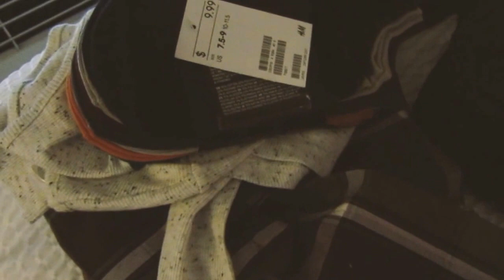Morning Routine-Hotel Edition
This 2nd vlog..is my short morning routine. It is a "hotel edition". I have been staying in alot of hotels lately due to occurrences. Mornings in hotels are 50% better than mornings not in hotels. *I really don't eat breakfast other than when I am staying in a hotel...This hotel was a 5/5. You will catch my morning face in the vlog...It is a mix of waking up early and..not having music playing yet..Also I am very silly in the mornings..
:D
If you have read this long --comment: silly goose--
xoxo P.X. if you are watching this in the morning have a happy one!!
P.X.X. i hate when the toothpaste does not go on the toothbrush perfectly..mine tilted to the side ...am i alone in this pet peeve..lol